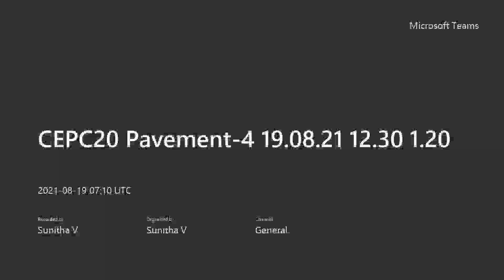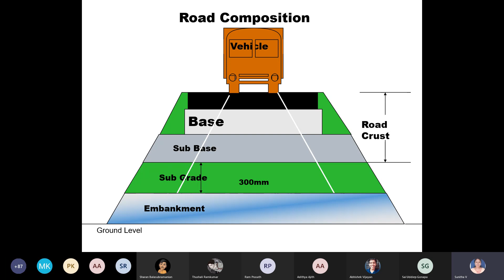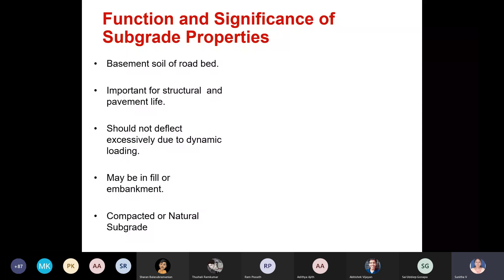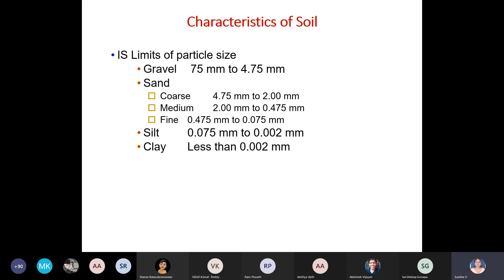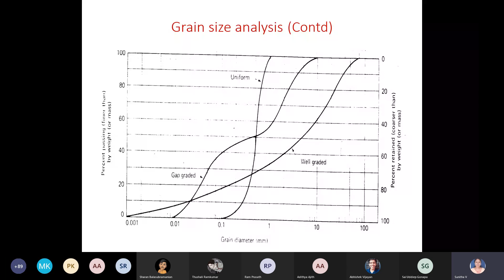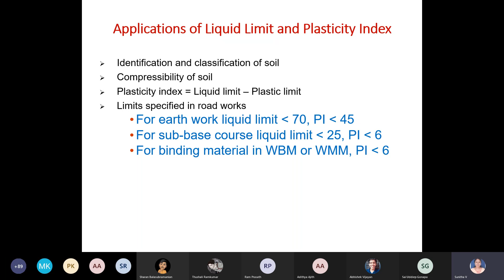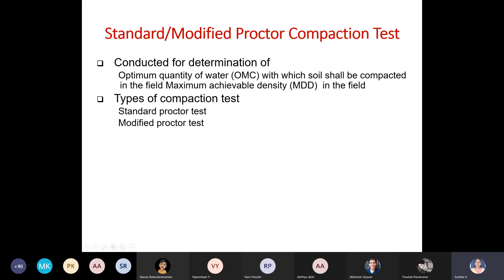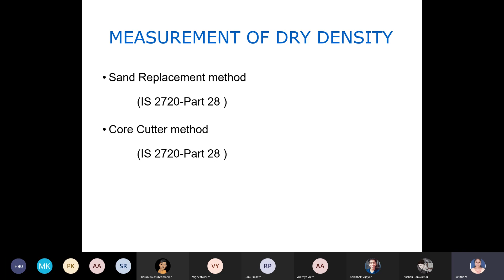CEPC20 Highway and Pavement Engineering Pavement4 (19/08/21)